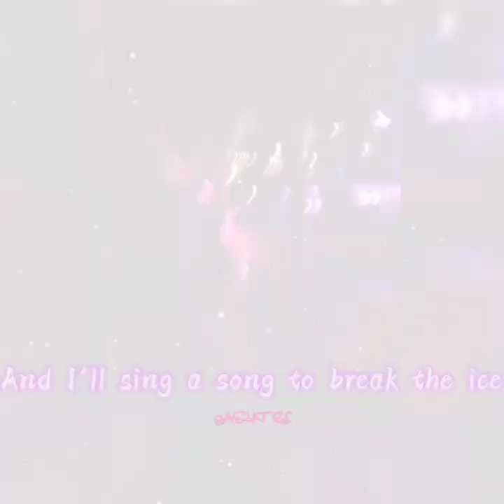WE COULD HAPPEN//PLOY LAILA BOONYASAK//